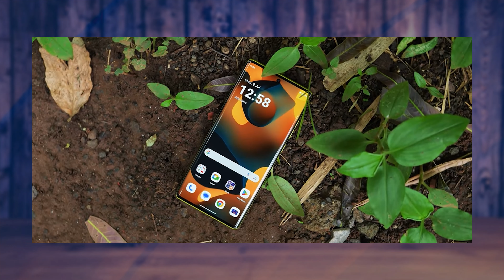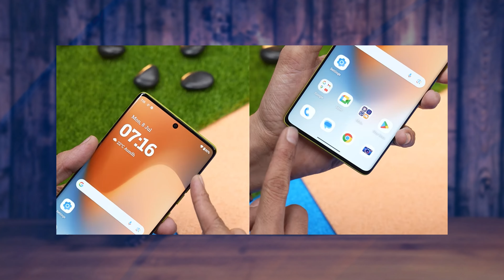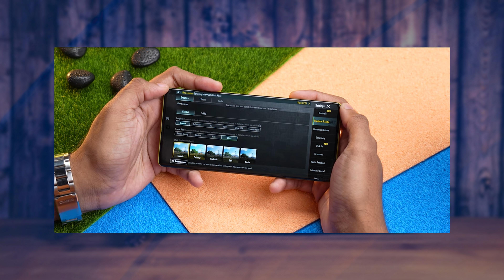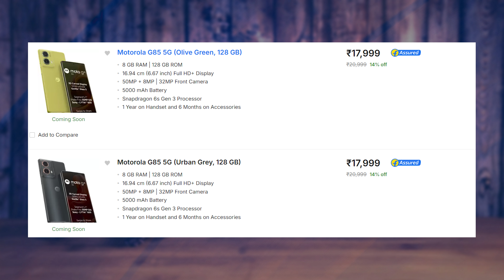MOTO G85 Launchd in india Pros & Cons Before Watching After to buy in Telugu 2024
Best Mobiles Under 40,000/- || Which Mobile is Best To Buy Under 40k || June 2024 || In Telugu